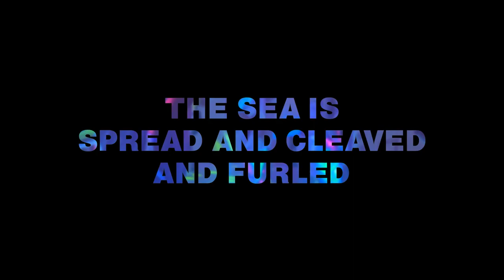The Sea is Spread and Cleaved and Furled: Trailer 2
A trailer for the book The sea is spread and cleaved and furled, by Ahren Warner, published by Prototype